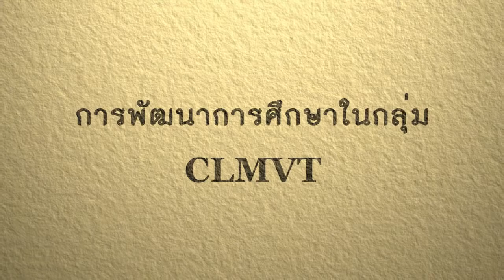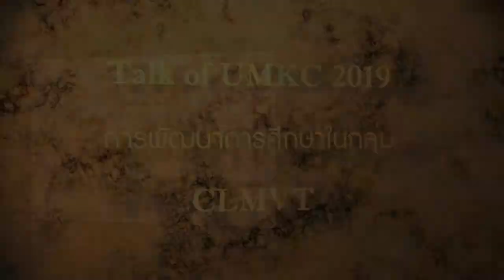Talk of UMKC 2019 EP.02 ตอน ความร่วมมือของ UMKC และนานาชาติ ตอนที่ 2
Talk of UMKC 2019
การพัฒนาการศึกษาในกลุ่ม CLMVT
รศ.ดร.สมบัติ  เบญจศิริมงคล
ผอ.ฝ่ายการต่างประเทศ UMKC (CLMVT)และ
ผอ.สำนักงานบริการทางการศึกษา
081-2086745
ประสาร  ประดิษฐ์โสภณ
ผู้ร่วมสนทนา